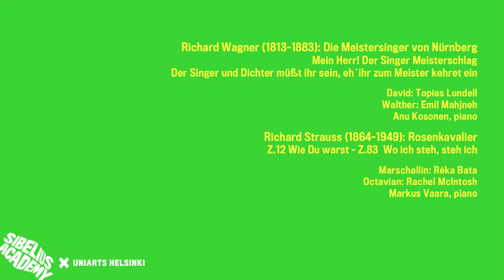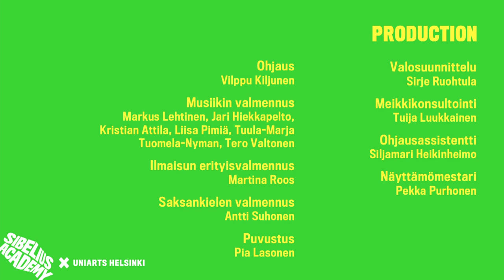SEMPRE SEMPRE - Opera Scenes on Stage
Sibelius-Akatemian oopperakoulutuksen uusi ensemble esittää aarioita ja ensemblekohtauksia

The new ensemble of the Sibelius Academy Opera performs arias and ensembles

Helsinki Music Centre - Helsingin Musiikkitalo - Sonore, December 2nd, 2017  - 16:00 (GMT+2)

Ohjaus    Vilppu Kiljunen

Musiikin valmennus         Markus Lehtinen, Jari Hiekkapelto,
                           Kristian Attila, Liisa Pimiä, Tuula-Marja
                           Tuomela-Nyman, Tero Valtonen

Ilmaisun erityisvalmennus  Martina Roos

Saksankielen valmennus   Antti Suhonen

Puvustus      Pia Lasonen

Valosuunnittelu     Sirje Ruohtula

Meikkikonsultointi   Tuija Luukkainen

Ohjausassistentti    Siljamari Heikinheimo

Näyttämömestari     Pekka Purhonen

ESIINTYJÄT - PERFORMERS:

Réka Bata, sopraano
Minna-Leena Lahti, sopraano
Topias Lundell, tenori
Emil Mahjneh, baritoni
Rachel McIntosh, mezzosopraano
Isabella Shaw, mezzosopraano

Anu Kosonen ja Markus Vaara, piano

OHJELMA - PROGRAM:

00:01:48
Wolfgang Amadeus Mozart (1756–1791): Die Zauberflöte
Nr. 5 Quintett
  1. Dame: Réka Bata
  2. Dame: Rachel McIntosh
  3. Dame: Isabella Shaw
  Tamino: Topias Lundell
  Papageno: Emil Mahjneh
  Markus Vaara, piano

00:08:31
Carl Maria von Weber (1786–1826): Der Freischütz
Einst träumte meiner sel'gen Base (Ännchenin aaria)
  Ännchen: Minna-Leena Lahti
  Anu Kosonen, piano

00:15:28
Wie nahte mir der Schlummer (Agathen aaria)
  Agathe: Réka Bata
  Anu Kosonen, piano

00:23:26
Ludwig van Beethoven (1770–1827): Fidelio
Nr. 1 Duett
  Marzelline: Minna-Leena Lahti
  Jaquino: Topias Lundell
  Markus Vaara, piano

00:29:00
Otto Nicolai (1810–1849): Die Lustigen Weiber von Windsor
Nr. 1 Duett
  Frau Fluth: Réka Bata
  Frau Reich: Rachel McIntosh
  Anu Kosonen, piano

00:38:02
Franz Schmidt (1874–1939): Notre Dame
Es flieht Schlummer meine Augen
  Esmeralda: Isabella Shaw
  Markus Vaara, piano

00:43:53
Richard Wagner (1813–1883): Die Meistersinger von Nürnberg
Mein Herr! Der Singer Meisterschlag
Der Singer und Dichter müßt ihr sein, eh´ihr zum Meister kehret ein
  David: Topias Lundell
  Walther: Emil Mahjneh
  Anu Kosonen, piano

00:53:10
Richard Strauss (1864–1949): Rosenkavalier
Z.12 Wie Du warst – Z.83  Wo ich steh, steh ich
  Marschallin: Réka Bata
  Octavian: Rachel McIntosh
  Markus Vaara, piano

01:07:53
Friedrich von Flotow (1812–1883): Martha
Nr. 2 Duett
  Lady: Minna-Leena Lahti
  Nancy: Isabella Shaw
  Anu Kosonen, piano

01:13:52
Nr.7  Entre Akt und Quartettino
  Lady: Minna-Leena Lahti
  Nancy: Isabella Shaw
  Lyonel: Topias Lundell
  Plunkett: Emil Mahjneh
  Anu Kosonen, piano

Video production:

Video:  Keijo Lahtinen, Siljamari Heikinheimo
Sound:  Mikko Ingman
Lights:  Sirje Ruohtula
Producer:  Anna Jaskiewicz

Katso lisää - More concert etc videos:

= Playlist:  Sibelius Academy Concert Broadcasts